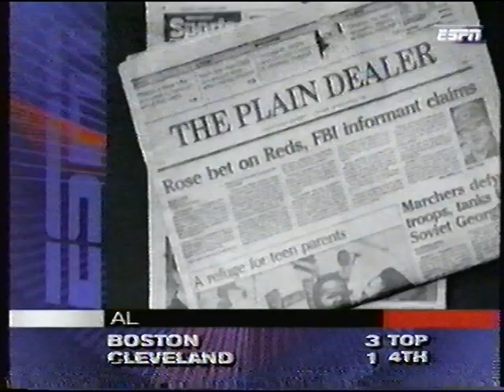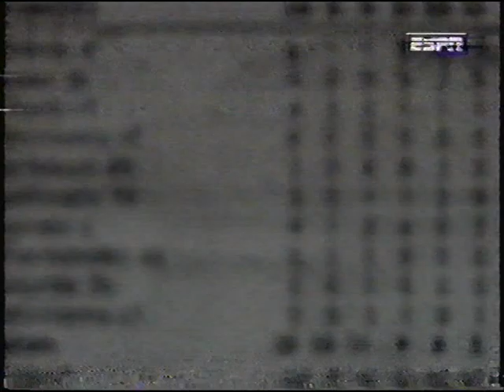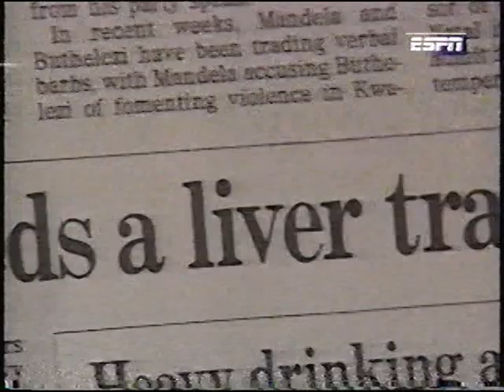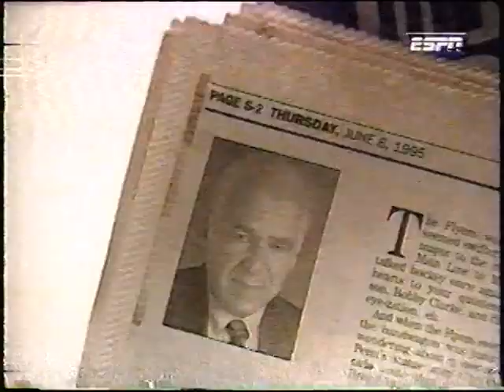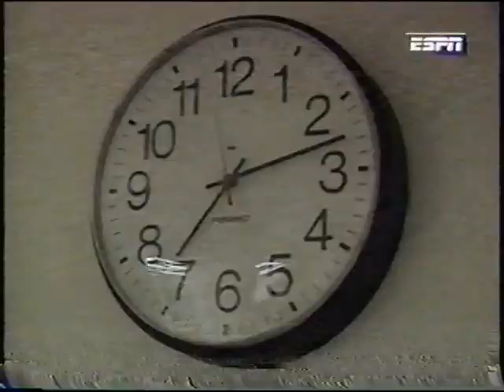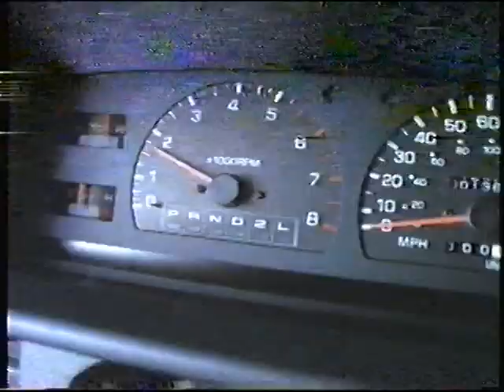Outside The Lines June 19 1995 Part 4